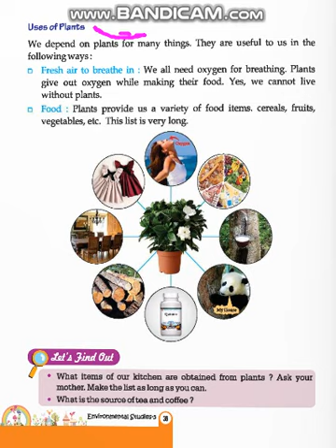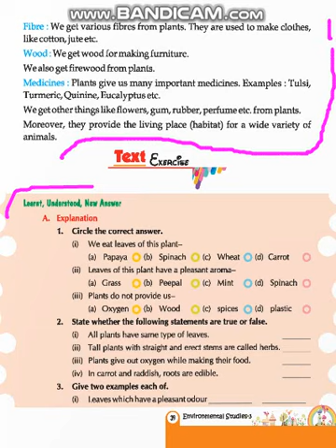EM CLASS 3 EVS CHAPTER 5 PART 6